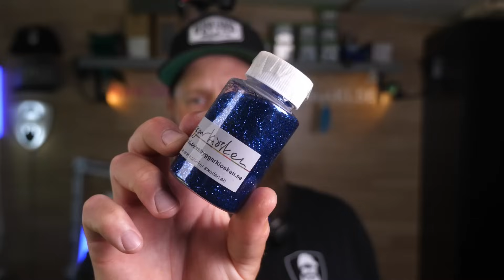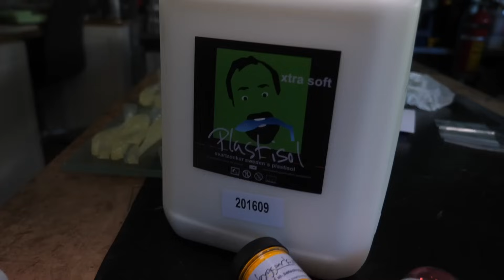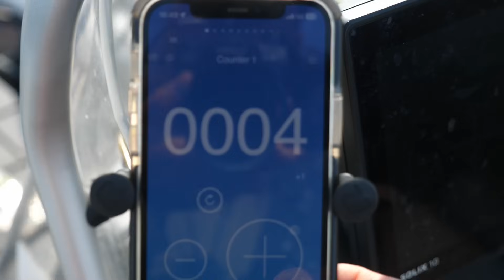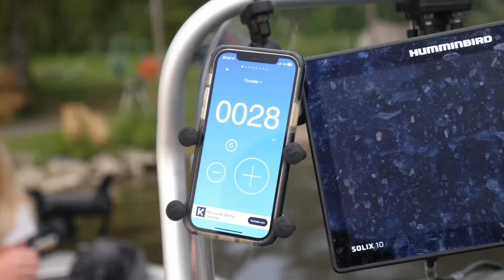Utmanar Isabelle Wassberger från @SportfiskarnaSverige i ett klassiskt abborre race!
lägger vi ner en liten påse av den härliga bebisblöje färgen.
Med lite otur kan leveransen ta lite längre tid än vanligt.